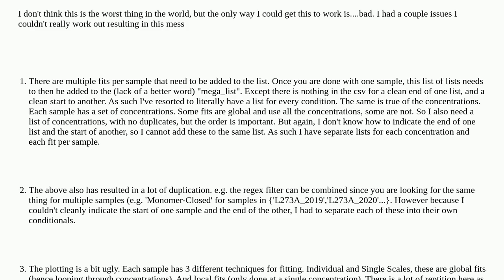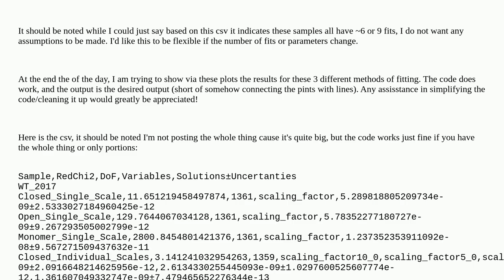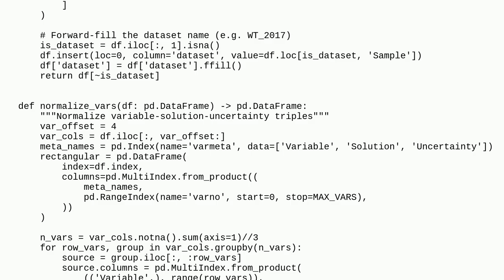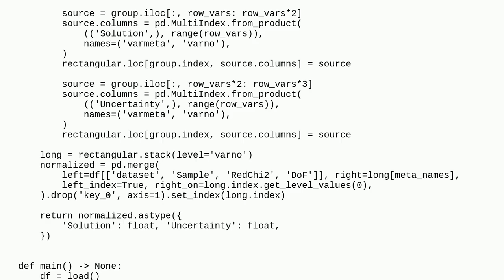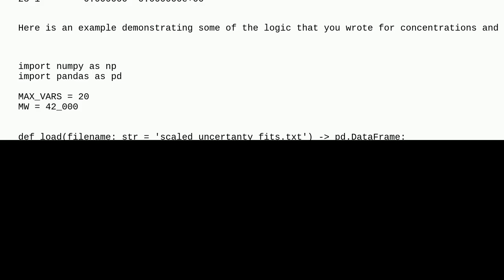Codereview: Improvements in how to partition the csv?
Improvements in how to partition the csv?

A special thanks goes out to the community

  python